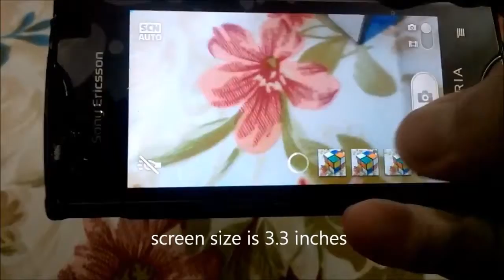xperia ray camera review 8mp camera with led flash